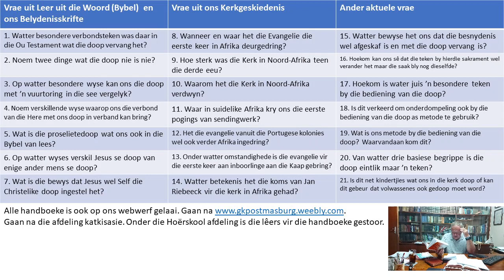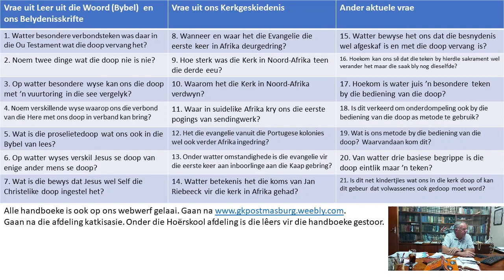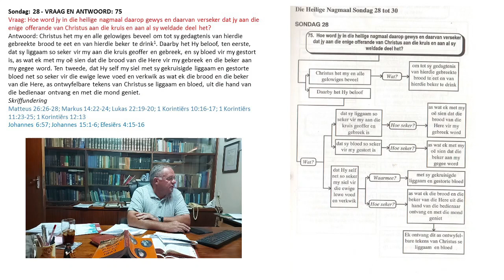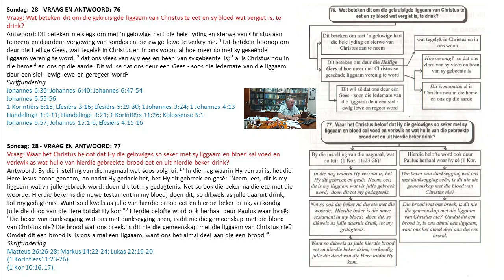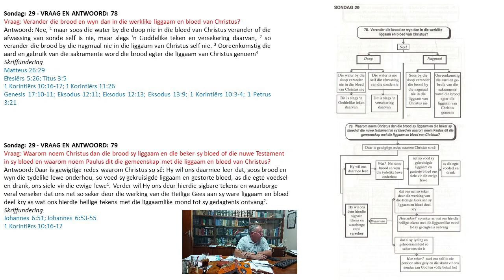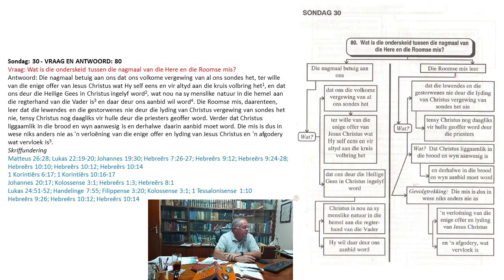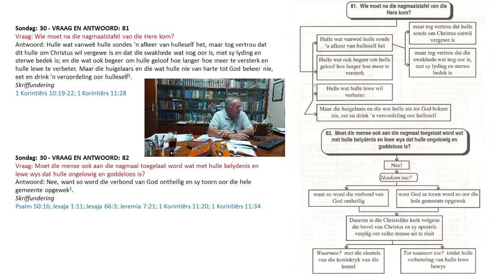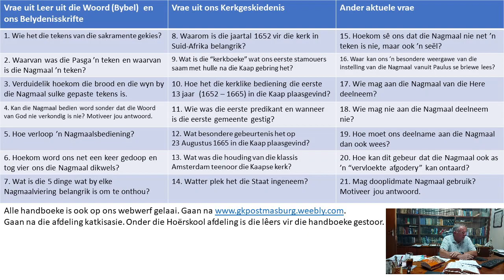Katkisasie Week 19 (17 - 24 Nov 2020) Die Nagmaal